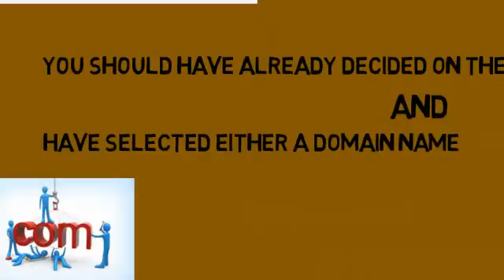Build A Web Page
You should have already decided on the purpose of your site and have selected either a domain name or chosen a name through a free service. . For More Details.